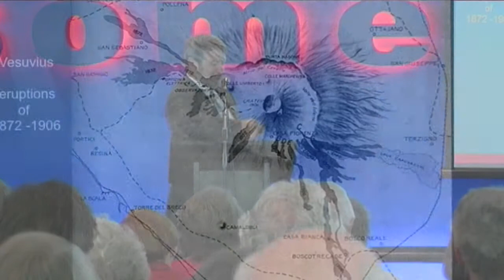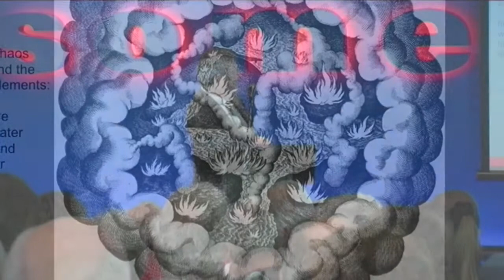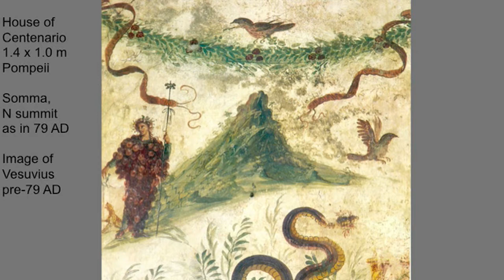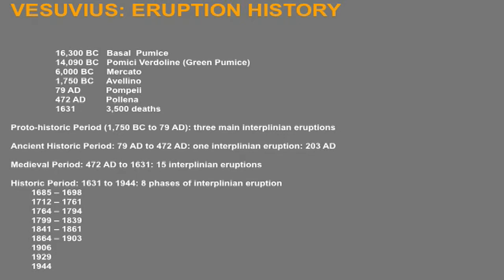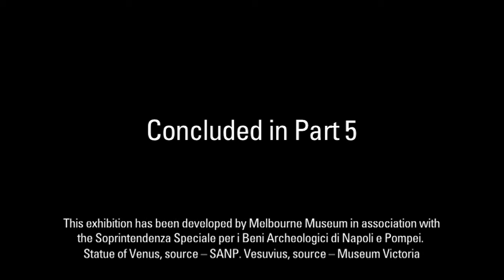Vesuvius A Classic Volcano by Dr Hamish Campbell at Te Papa Part 4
Dr Hamish Campbell gives an illustrative talk about history and geology of Mt. Vesuvius in the Wellington Foyer, Level 2, Te Papa.

This talk was in conjunction with the exhibition A Day in Pompeii.